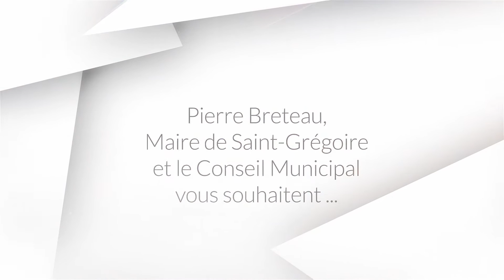Mairie de St Grégoire